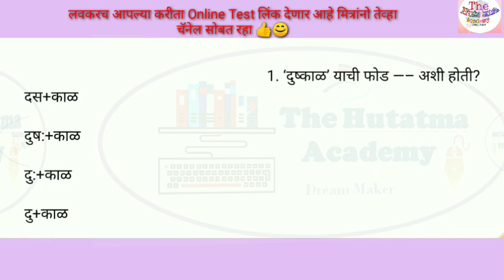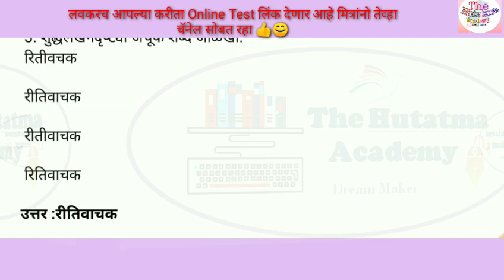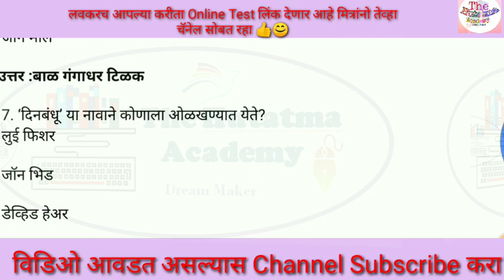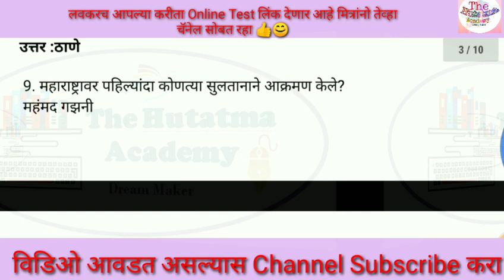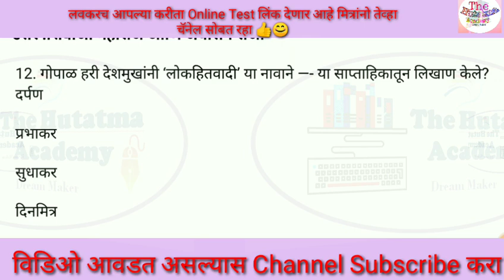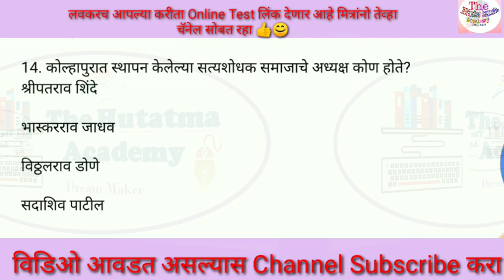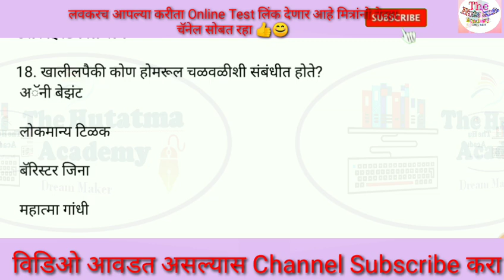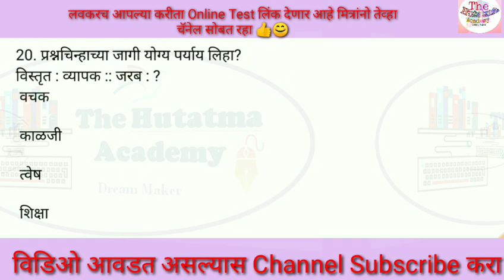महापरिक्षा सराव प्रश्नसंच-23 |online Mock Test / Police bharti 2919/ ZP/MIDC/SSC HSC cleark PracTest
तयारी लेखी परीक्षेची // Maharashtra police bhart

पोलीस भरती 2019 साठी वर्तमानपत्रात प्रसिध्द करायचे पृष्ठ Note and Advertisement to publice in newspaper 1.

police bharti 2019  rules and regulations update page for publish in All newspaper has been released must watch
what is rules and regulations of police bharti
Important books list of police bharti पोलीस भरती साठी महत्त्वाचे पुस्तके IMP
1) Deepstambh Marathi Vyakaran Prashnasanch 5100+ (Aayog + Sarav Prashnasanch) दीपस्तंभ व्याकरण प्रश्न संच करिता येथे click करा

२) shortcut मराठी व्याकरण पुस्तके करिता येथे click करा किमत रु १४४

3)SAIMkatta 72000 Mega Bharti 2019 Paper Set - Bhag 2
महापारीक्षा ने घेतलेले पेपर ( मेगा भरती भाग २ करिता येथे click करा

५) fasttrack बुद्धिमत्ता किमत २४५

6)यशाची परिक्रमा सहामाही जाने-जून   Sahamahi Parikrama Bhag -1 January to June 2019

7) युनिक अकॅडेमी चालू घडामोडी किंमत ८९ रु  Unique Chalu Ghadamodi - 52nd Edition

8) तात्याचा ठोकळाSTI-PSI-ASO Pariksha Margadarshak Thokla - 24th Edition
(तात्याचा ठोकळा आणि परीक्षेचा मार्ग मोकळा )
10) आरोग्य विभाग ५५ प्रश्न संच Arogya Vibhag (Question sets), Marathi

11) पोलीस भरती संपूर्ण मार्ग दर्शन तात्या ठोकळा Police Bharti Sampoorna Margadarshak

Books For Police Bharti
Books for Maharashtra police bharti
Imp books list for maharashtra police bharti
Which books should be used for study of poli ce  bharti
Police bharti imp books
Must watch this book for police bharti
Police bharti che pustake konti vachavi
Police bharti mahatvache pustke konti

Maharashtra Police Bharti 2019 Cut-off list of Written Exam
लेखी परीक्षा प्रथम झाल्यास Cut-off किती लागेल
Chalak police shipai  bharti GR 19 july 2019
Police drive post 2019